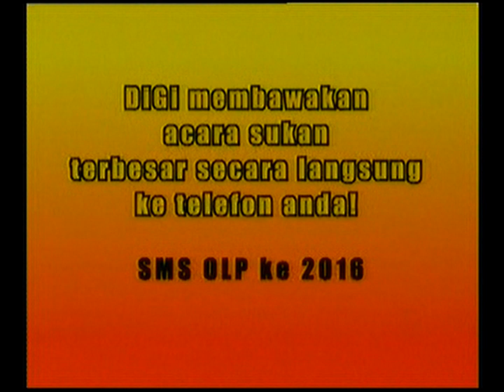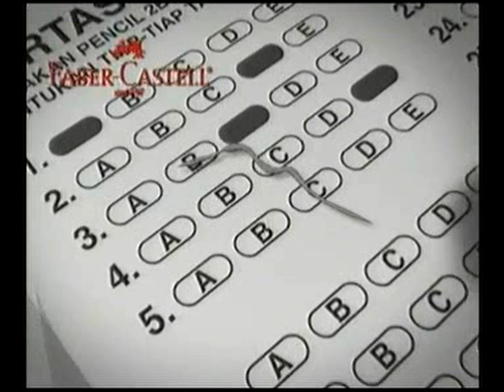Rehat Iklan RTM1 24/08/2008 (Jam 1534-1535)